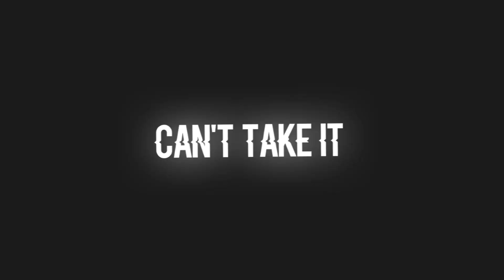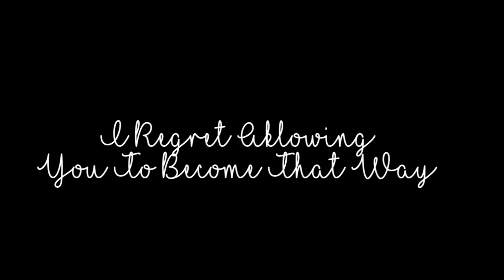[ ♡ ] - Milk & Cookies MV ( Re-Upload )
- this is like 3 years old

☆ ocs - lynx, ??